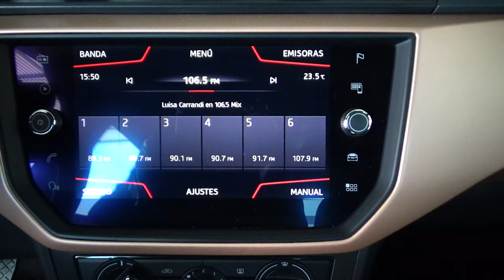Seat / Ibiza/2019 - 4597